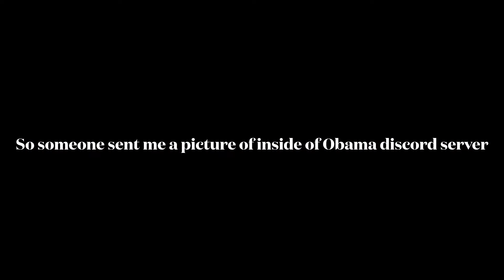Obama discord server (#2/4)